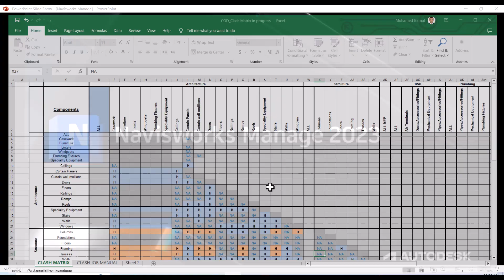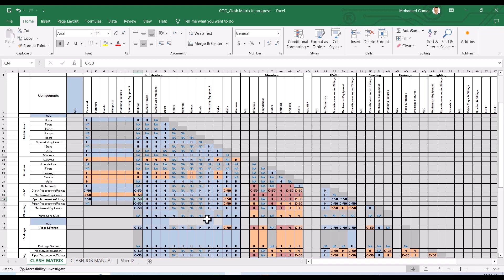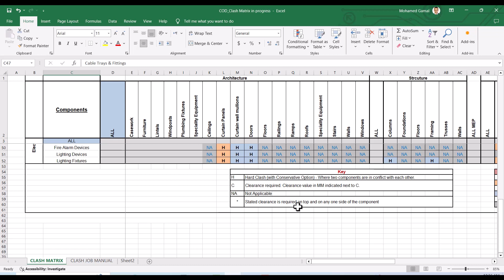Lecture 25 Navisworks Manage Clash Matrix Sample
Navisworks Manage Clash Matrix Sample